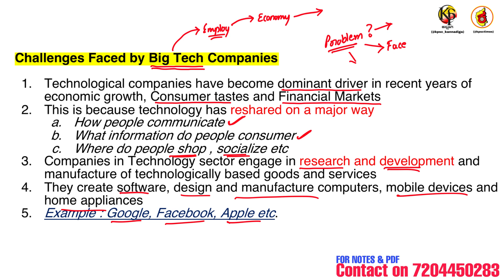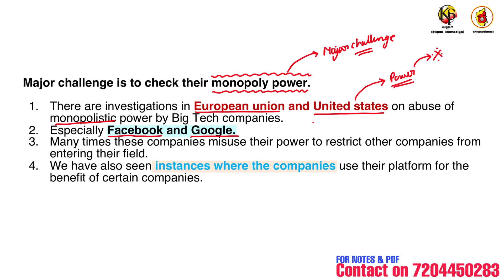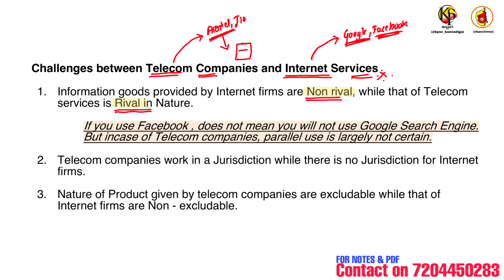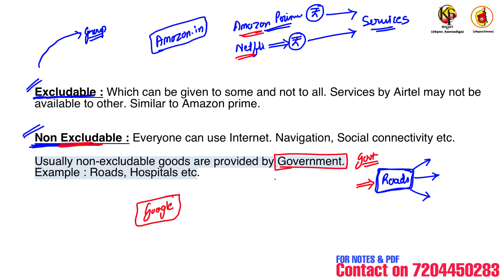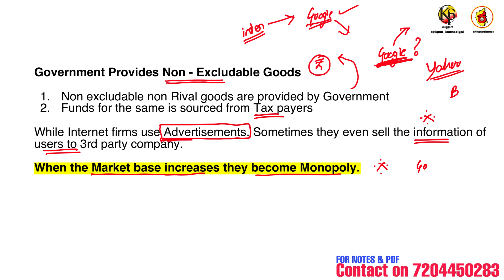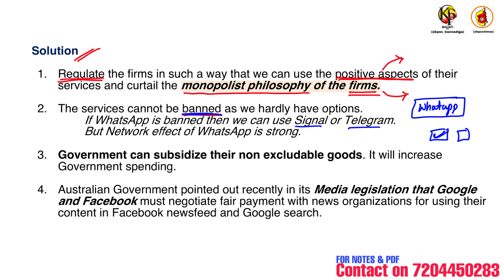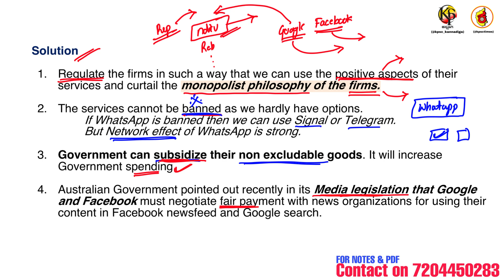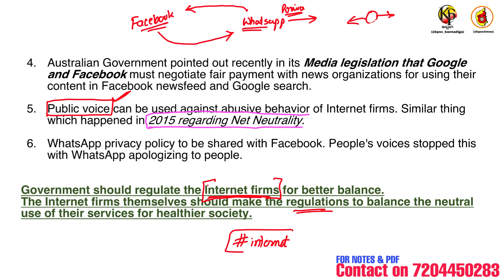ಇಂಟರ್ನೆಟ್ ಸಂಸ್ಥೆಗಳ ನಿಯಂತ್ರಣ | ಪ್ರಬಂಧ 2 | PSI Karnataka